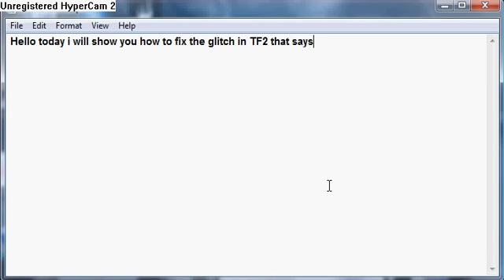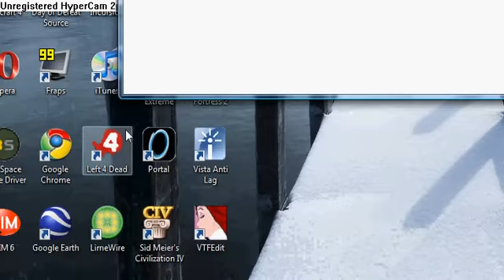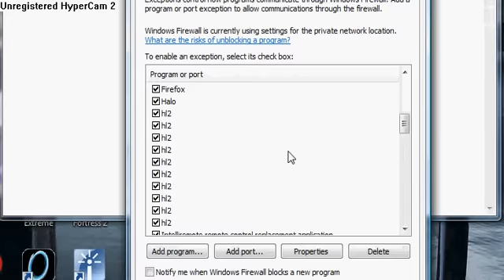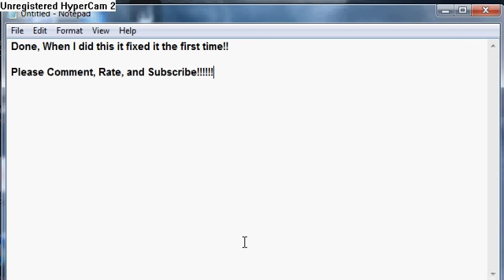TF2 "Server Not Responding" Fix!!!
This totally fixed it for me when i did it so i hope it helps you!!!
This might only work in Vista!!!